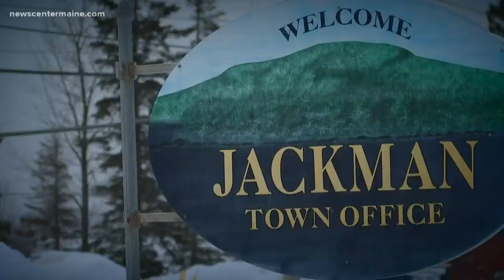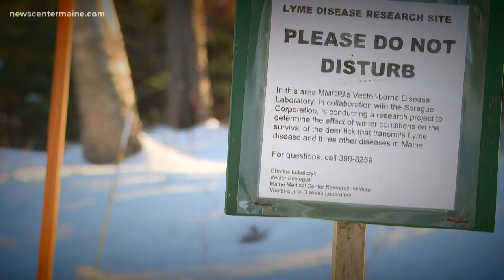Hunting Ticks: ticks on the march in Maine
Late fall can be the peak time to encounter an adult deer tick. Experts say hunters and theirs dogs are especially at risk.